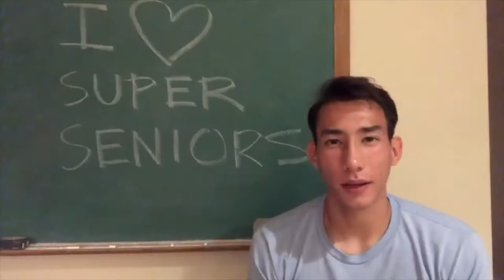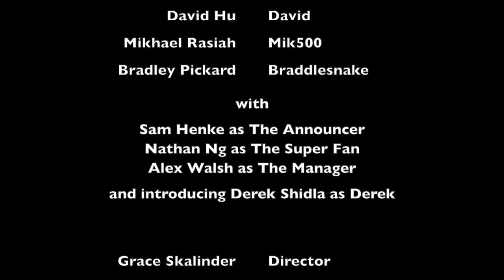Farewell, Super Seniors!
Featuring the Class of 22 as TSB